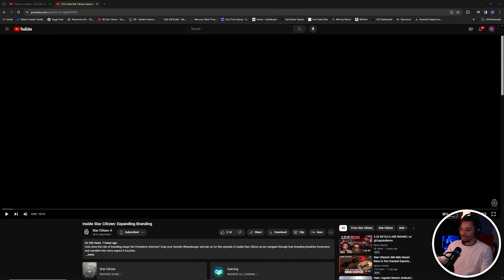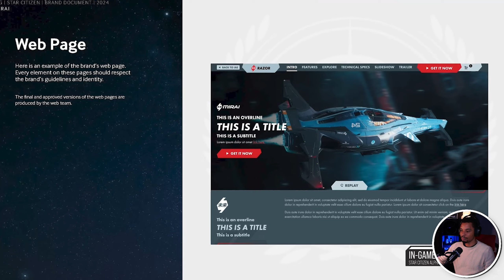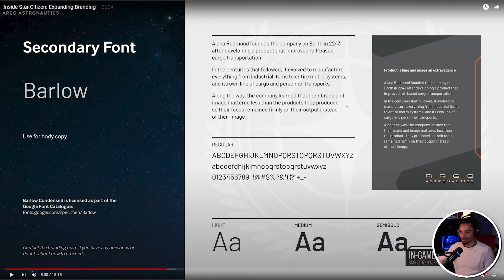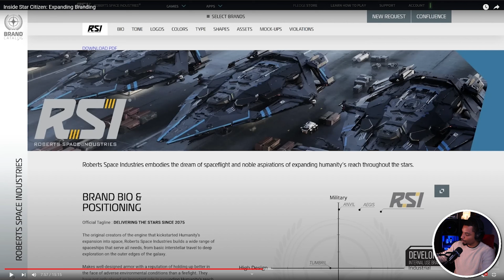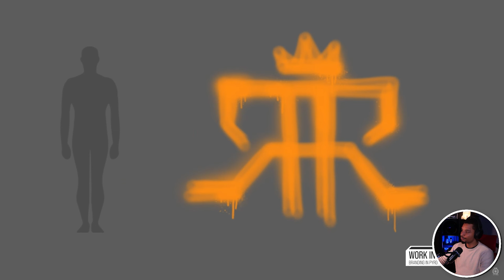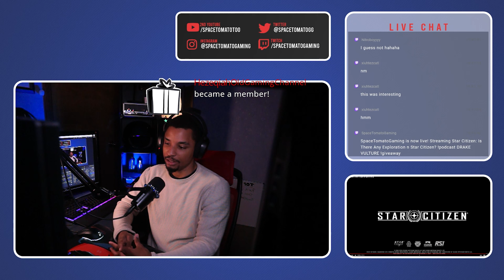Star Citizen Factions, Locations, & Ship Branding Getting Updated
Let's take a look at the recent news from CIG surrounding their efforts to bring brands and design guides in line for different companies, governments, and factions in game.